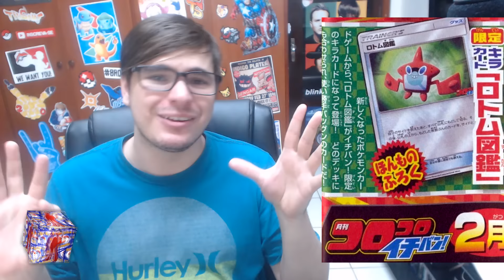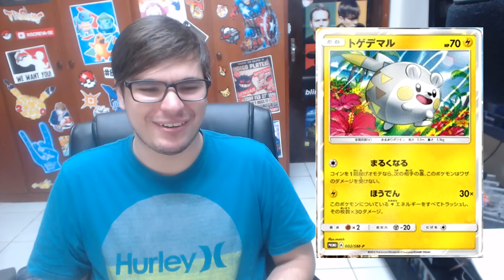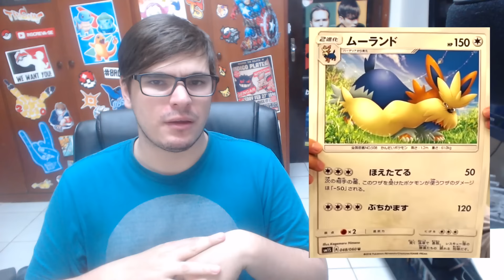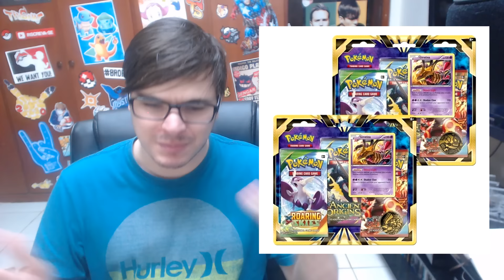【DropsTCG】EP.84 - Sun & Moon 2 anunciada no TCG!